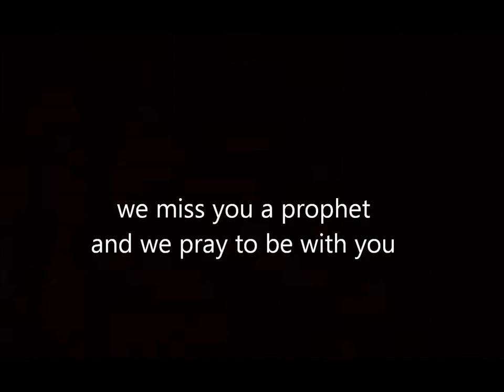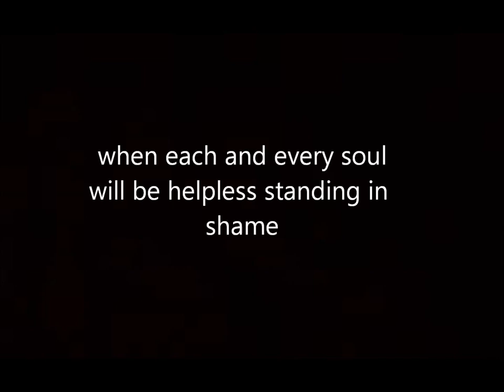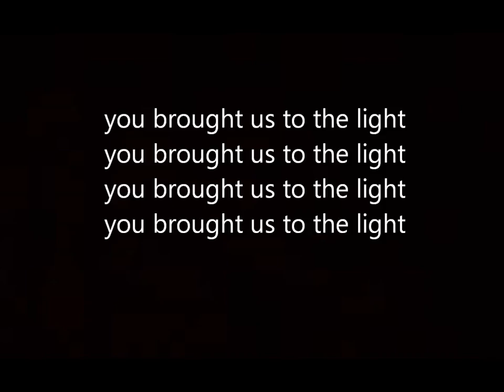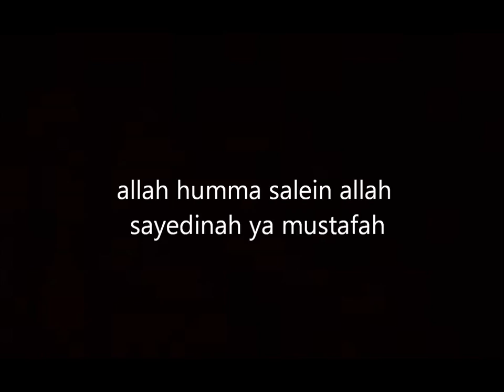Ahmad Hussain - Muhammad (P.B.U.H) Lyrics